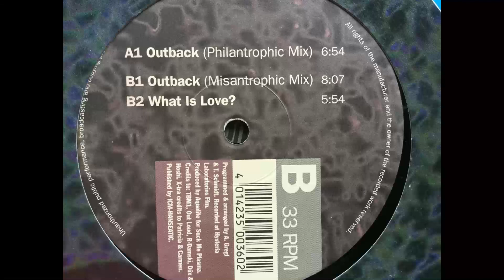Aqualite - Outback. Suck Me Plasma